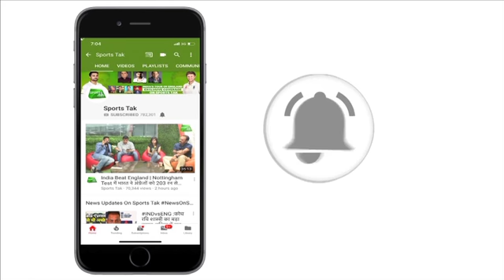HARDIK continues his SUPER SHOW with the bat, big boost for Virat ahead of WC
Crunchy Shot of the Day by Washington Apple came from Hardik Pandya's Allround Performance.

Hardik Pandya produced a sensational late cameo of 37 not out off just 16 balls as he guided Mumbai Indians to a five-wicket win over Royal Challengers Bangalore in an IPL match here on Monday.

Chasing 172 for a win, the match was in a balance when he came out in the 16th over but Hardik, who was named in India's World Cup squad on Monday, turned the game on its head, smashing five boundaries and two sixes during his unconquered 16-ball innings on a turning track at the Wankhede Stadium.

Mumbai needed 22 runs from the last two overs but Hardik took just six balls to hit the required runs, smashing left-arm spinner Pawan Negi for two boundaries and as may sixes to end the run chase.

He finished the game with a single off the last ball of the 19th over as Mumbai reached 172 for 5 in 19 overs.